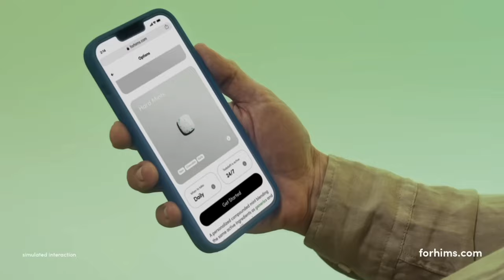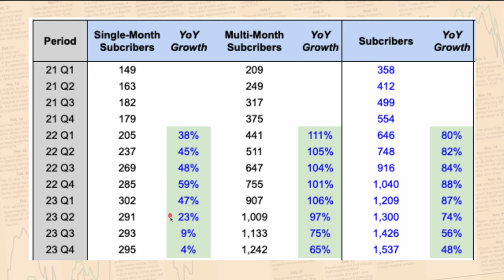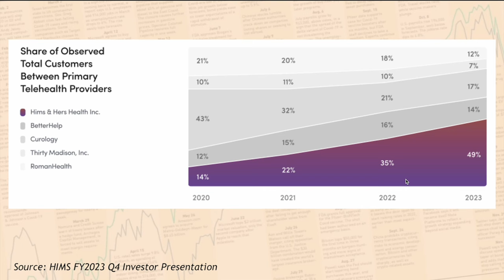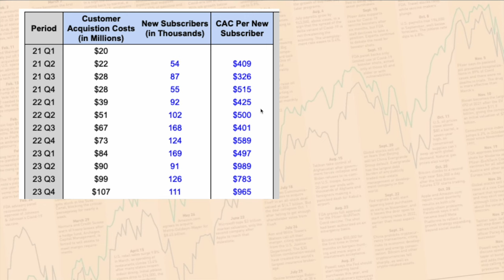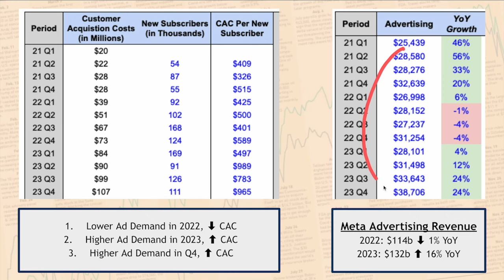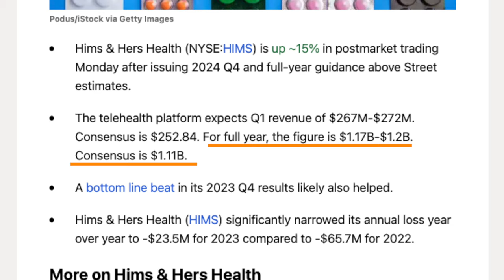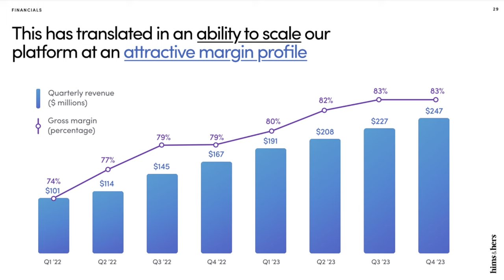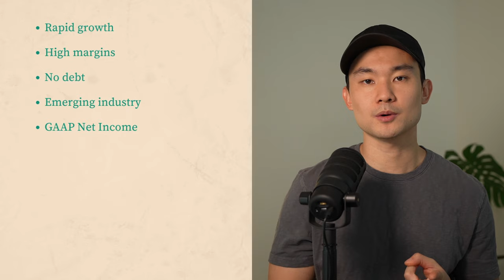If I Had to Choose One Stock…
If I had to choose one stock, I would need a combination of two things: strong fundamentals and unjustified undervaluation.

One stock that comes to mind is Hims & Hers (HIMS).

In this video, I'll go over HIMS Q4 earnings results, valuation, and why I think HIMS stock is a potential 100-bagger.

⏳ Timestamp:
00:00 Intro
01:41 Growth
05:28 Profitability
10:31 Health
11:32 Outlook
14:58 Valuation
16:48 Thesis